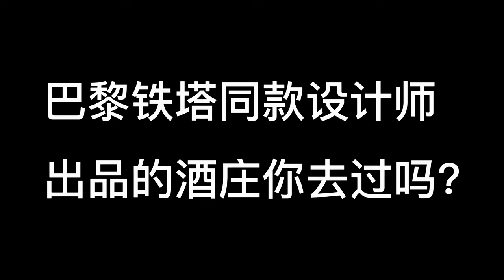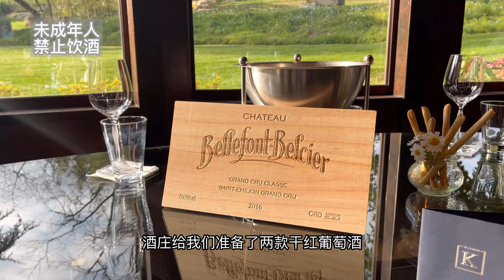巴黎铁塔同款设计师出品的酒庄你去过吗？跟着老曹游名庄之Château Bellefont-Belcier贝勒芬酒庄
第一位在波尔多买酒庄的华人，第一家华人持有的列级庄，知名度第一的酿酒顾问，贝勒芬，如此“学霸”级酒庄，怎能不去观摩？